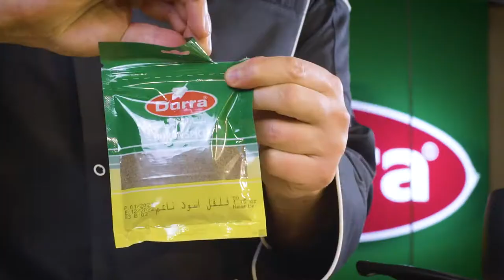فتة الشاورما من الدرة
طبق اليوم فتة الشاورما من الدرة ،
بامكانكم متابعة جميع وصفاتنا الرمضانية مع مقادير التحضير من خلال الرابط  ..